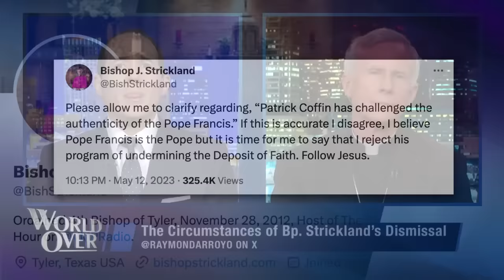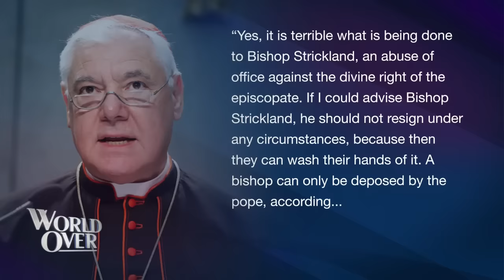The World Over November 16, 2023 | BISHOP STRICKLAND SPEAKS & THE STRICKLAND DISMISSAL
Most Rev. Joseph E. Strickland, the former Bishop of Tyler, Texas discusses the circumstances surrounding his dismissal from office by Pope Francis on November 11th.

Robert Royal, editor in chief of TheCatholicThing.org & Fr. Gerald Murray, canon lawyer and priest of the Archdiocese of New York provide their reaction to, and analysis of, the Strickland interview & dismissal and more.